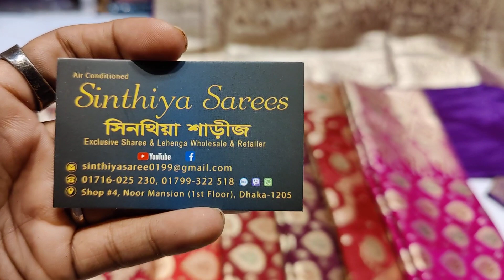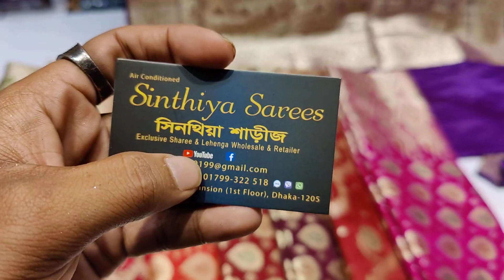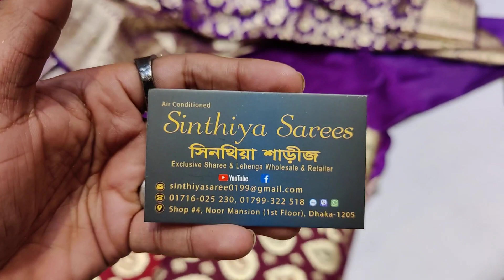মিনাকরা বেনারসি নতুন শাড়ীর কালেকশন/Soft Benaroshi Katan Saree Collection 2022/সিনথিয়া শাড়ী/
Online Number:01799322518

ঢাকার বাইরে সুন্দরবন এবং এস এ পরিবহনের মাধ্যমে নিতে পারবেন এবং ঢাকার মধ্যে হোম ডেলিভারি নিতে পারবেন এবং কেউ যদি কোনডিশন নিতে চান ইনশাআল্লাহ দিতে পারবো🥰😍

এখানে কেউ কোন রকম ধোঁকা বাজি পাবেন না নিশ্চিত ভাবে আপনার পছন্দের যেকোন শাড়ী,,লেহেঙ্গা, বেনারসি ইত্যাদি কিনতে পারবেন🥰

উপরে ফেসবুক পেইজের লিংক আছে এখনি লাইক এবং ফলোয়ার করে রাখুন😍🥰

যাঁর যেই ভিডিওটা ভালো লাগে নিজের মনে করে ভিডিও গুলো সবার পাবলিক ফেসবুক পেইজে শেয়ার করে দিবেন🥰😍

আমাদের সাপ্তাহিক বন্ধ মঙ্গলবার🥰

আমাদের ৩ টা দোকান এবং ১ টি শো-রুম আছে🥰

ধানমন্ডি হকার্স মার্কেটঃ
S/9 সিনথিয়া শাড়ী
S/11,12 মায়ের দোয়া শাড়ী হাউজ
137/138  নিউ জামদানী কর্নার

নূর ম্যানশন শপিং সেন্টারঃ
দোকান নংঃ ৪ সিনথিয়া শাড়ী

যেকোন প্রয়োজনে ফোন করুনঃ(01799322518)